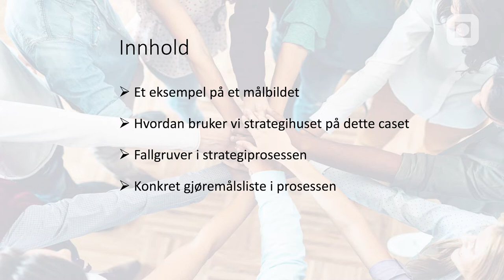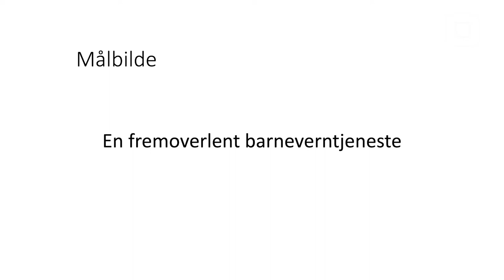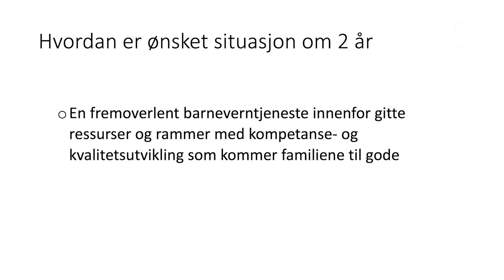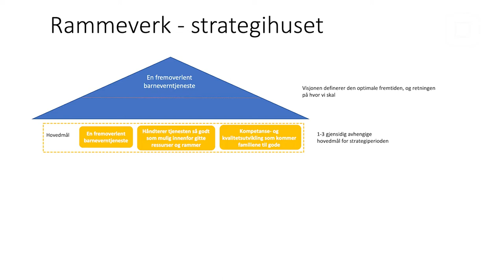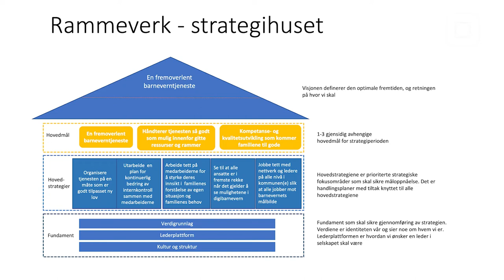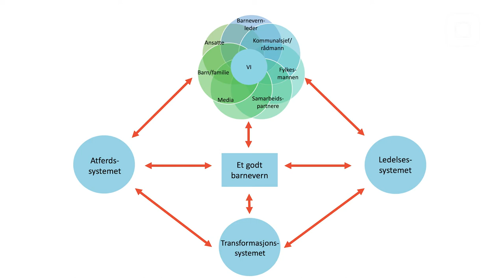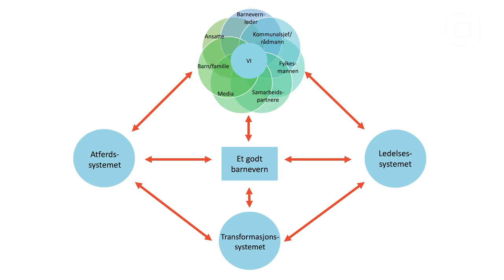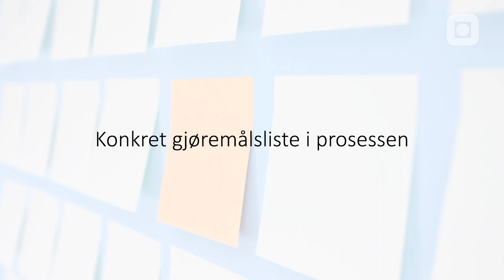Hvilke oppgaver kan du som leder gjennomføre i strategiprosessen? | Barnevernledelse (3/3)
Ingrid Wibe og Stein Jonny Valstad forteller om hvordan du kan unngå fallgruver og bruke strategi som et praktisk lederverktøy.